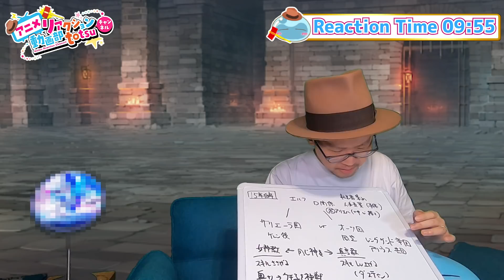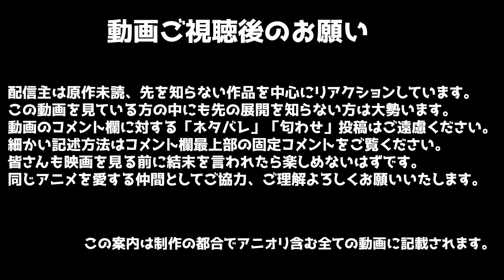蜘蛛ですが、なにか? 19話 リアクション So I'm a Spider, So What Episode19 Reaction 考察 感想